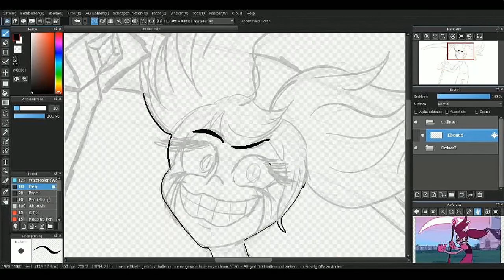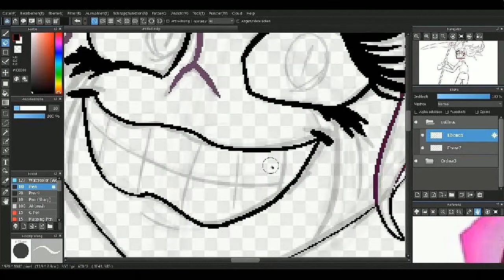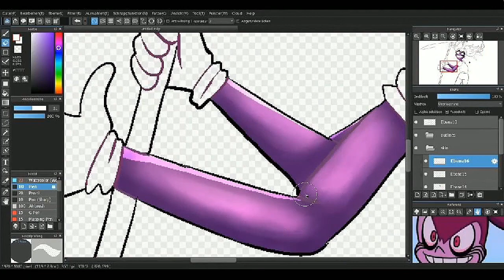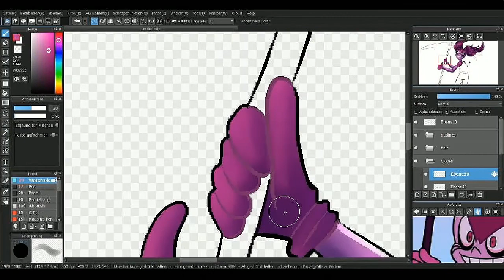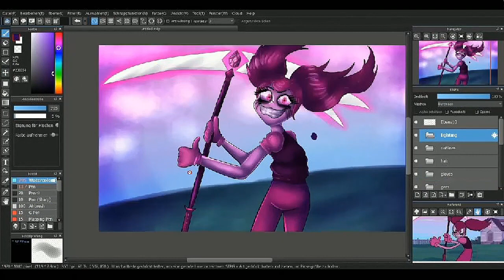[Speedpaint] Spinel from Steven Universe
Program:
MediBang Paint Pro

Brushes used:
- Pen
- Bucket Tool
- Watercolor (Wet)